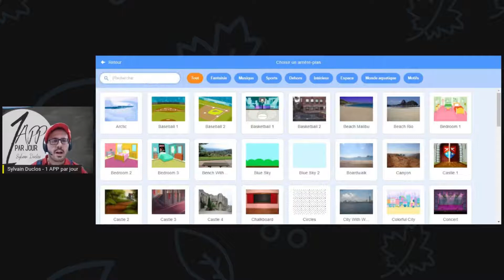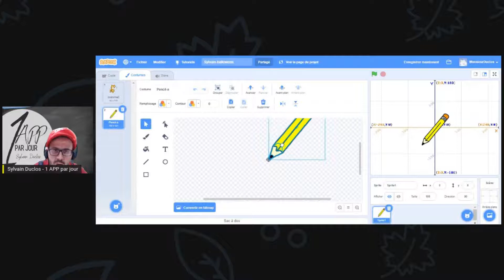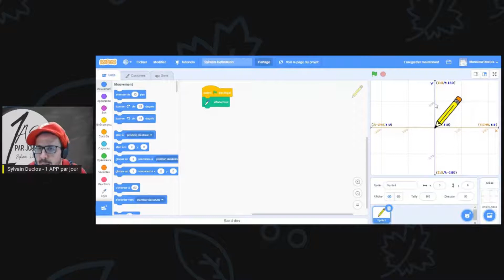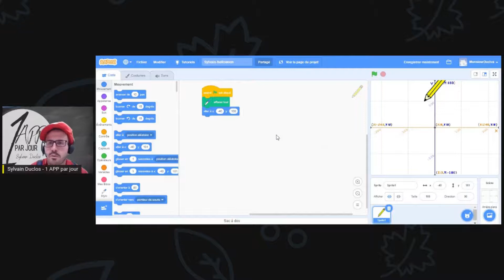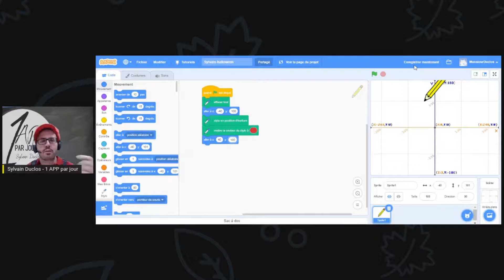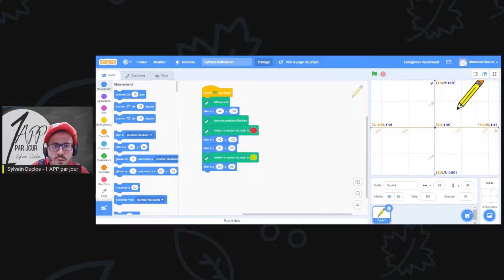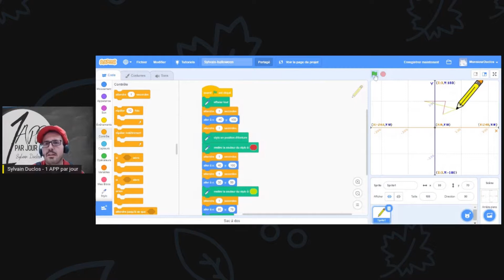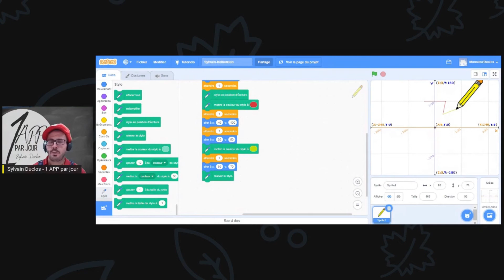Scratch d'halloween - plan cartésien